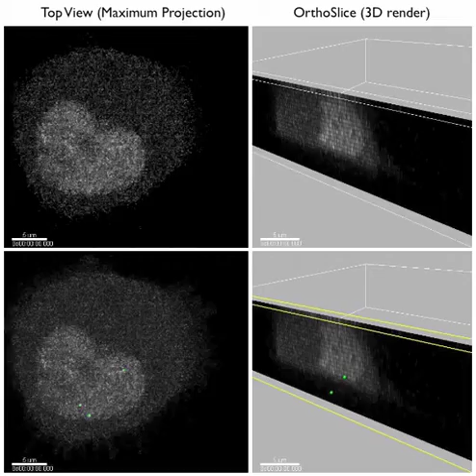PCNA Chromobody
Here are some more timelapse movies from our PLoSONE paper in 2012, showing HeLa cells stably expressing a Chromobody against endogenous PCNA. This marks sites of active DNA replication during S phase. For more information please see...Burgess, A., et al (2012) Quantitative live imaging of endogenous DNA replication in mammalian cells. PLoS ONE 7, e45726